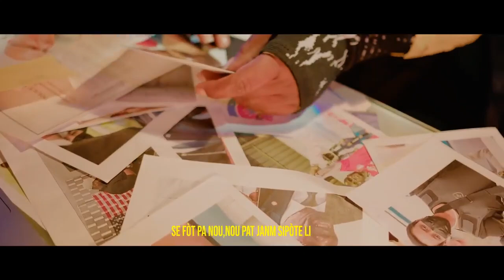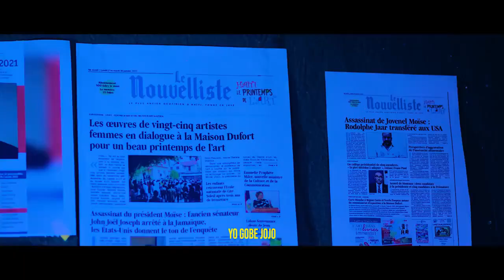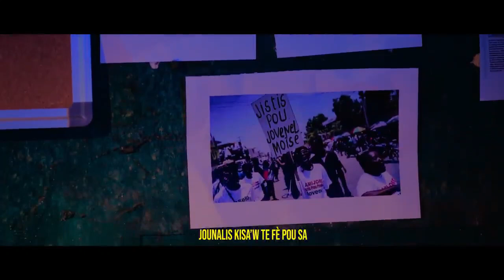Woyy..Justin Trudeau lage bonm nan..Sanksyon pi rèd..Yo kenbe Rosemilla ak dosye sa